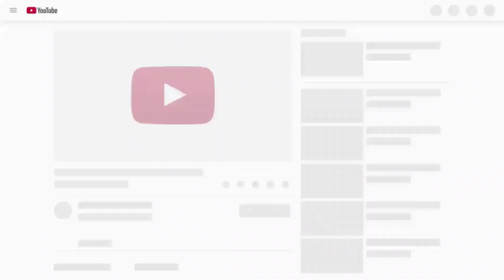The Best Amazing Pets and Cute Animals Funniest Moments - Moments4Pets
MOMENTS4PETS (#40) the best amazing pets and cute animals funniest  moments videos of 2020 ! Watch the best amazing pets and cute animals funniest moments videos and you will forget your stress and laugh all day long! Best pet videos of funny and cute dogs, puppies, cats, kittens, goats, ferrets, ducks, and the like... What's your favorite video clip?

Eradicate your cat's urination problem once and for all...
WARNING: BEWARE OF DOGS IF NOT TRAINED!
Eliminate bad behavior and Create the obedient, well-behaved pet of your dreams...